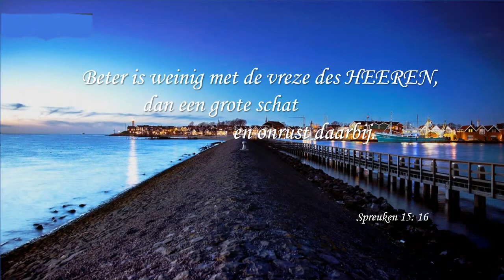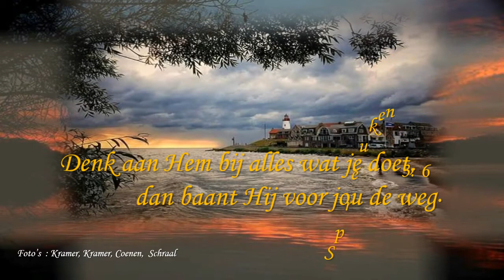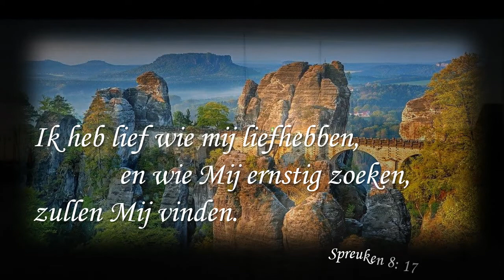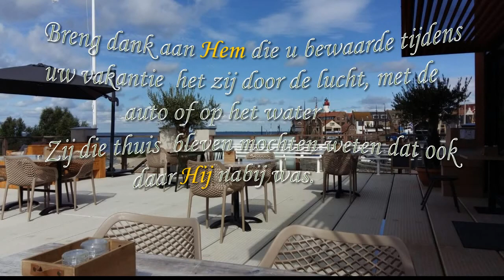Vacantie 2020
Op vakantie gaan, maar ook weer veilig thuiskomen is niet vanzelfsprekend.
Daarom deze Pouwer Point om Hem dei onze borg en zalig maker is eer en dank te bewijzen.